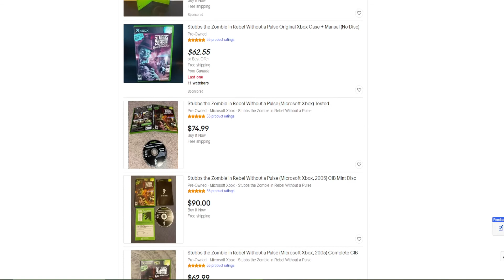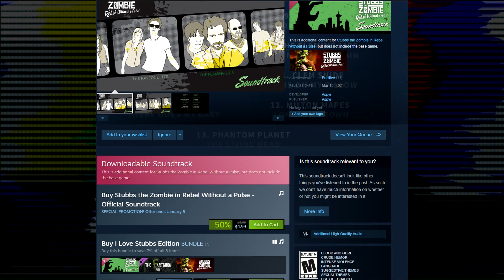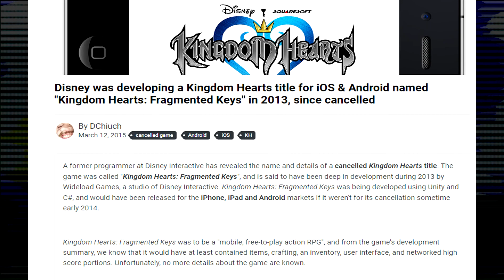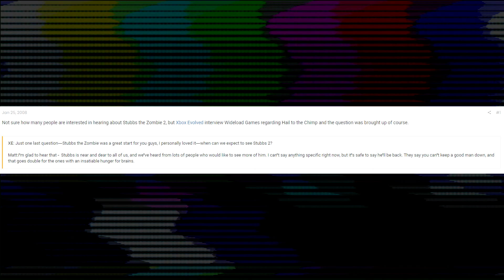Stubbs the Zombie- Resurrected and Re-Released | Mad Morpheus Gaming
The OG Xbox's cult-favorite zombie-action game from late 2005 randomly got a re-release in 2021, finally allowing people who may have missed out on it before another chance to experience it.

How well does this little game hold up  to modern sensibilities?
I'll be taking another look at it to find out!